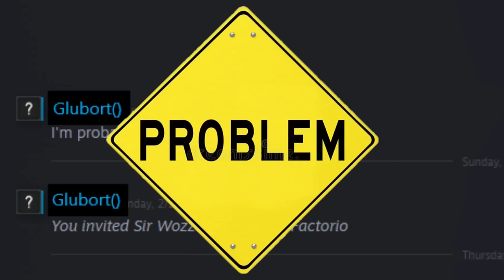Race Against Time and Space #1 (Factorio Space Exploration + Krastorio 2)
-Chapters
0:00 Intro
0:40 Dawn of the First Day
4:45 Challenge Overview
6:09 Teammate?
8:57 POWER
9:38 The Spaghetti Monster
12:00 L + Ratioed
13:14 Main Belt
16:36 The Speed of Spaghetti
20:05 Homies Invading
25:59 Anime and Catboys
27:09 Communicating
32:15 Map Generation
36:12 BULLET
37:28 Wozz's Box
41:01 Bullet Belt
45:50 GIMME THE TRAAAAINS
48:45 Closing Thoughts

-Songs
[All taken from the Runescape Soundtrack composed by Ian Taylor]
Garden
Background
Autumn Voyage
Lightness
Home Sweet Home
Baroque
Newbie Melody
Book of Spells
Medieval
Altar Ego
Crystal Sword
Harmony
Nightfall
Fanfare

-Mod List
Aircraft
Alien Biomes
Arty Shell Stack Size
Base Mod
Blueprint Sandboxes
Bob's Adjustable Inserters mod
Bottleneck
Bullet Trains
Even Distribution
Factorio Library
Far Reach
Fluid Must Flow
Fluid Must Flow for Space Exploration
Grappling Gun
HeroTurrets
Ironclad Gunboat and Mortar Turret
Jetpack
Krastorio 2
Krastorio 2 - Additional Locomotives
Krasotrio 2 Assets
Liborio
Nixie Tubes
Noxys Waterfill
Robot Attrition
Shield Projector
Space Exploration
Space Exploration Graphics Part [1 - 5]
Space Exploration Menu Simulations
Space Exploration Postprocess (Required)
Squeak Through
Text Plates
VortiK's Cannon Turret